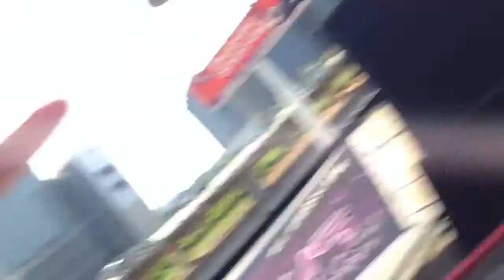Purple Party Tea Dance with Friends